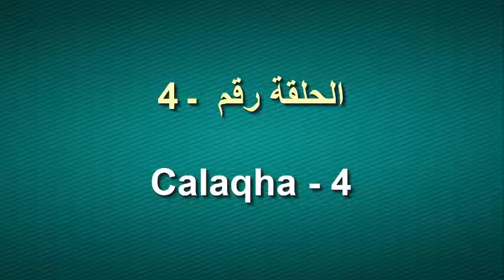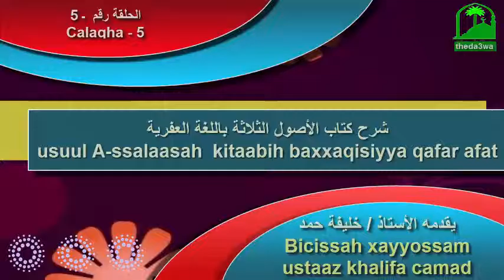شرح الأصول الثلاثة باللغة العفرية ـ 5 usuul A-ssalaasah kitaabih baxxaqisiyya